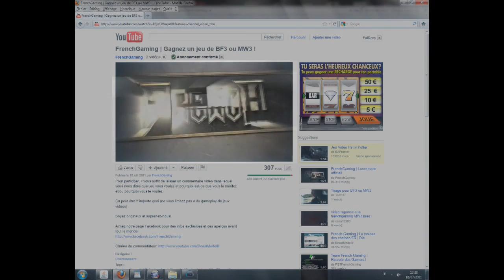Concours French Gaming :: I want it ! (Machinima Halo Reach)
Machinima réalisé en dehors de ce que je fait d'habitude, spécialement pour le concours French Gaming

Musiques :
- Felt tip pen (Cowboy bebop OST)
- The Surface of the Sun (Adagio in D minor)
- Piano bar (Cowboy bebop OST)

- Regarde ma chaîne pour plus d'information.

Merci à Halo Création et Halo Destiny pour leur soutient !